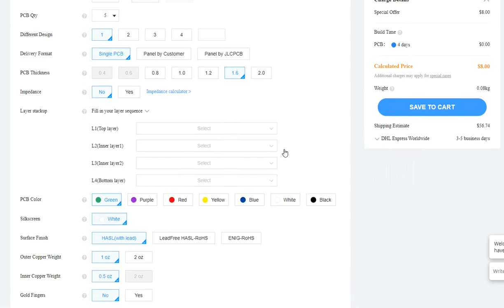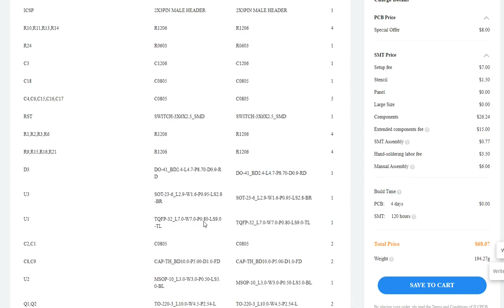Marx Generator with Trigger